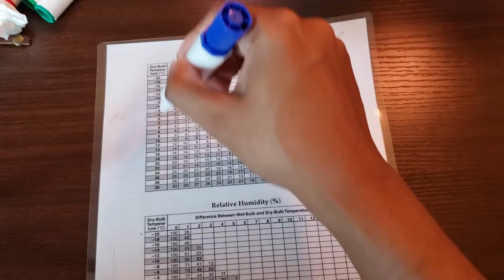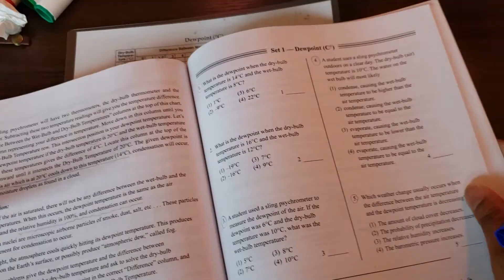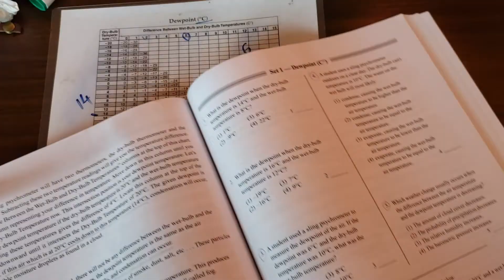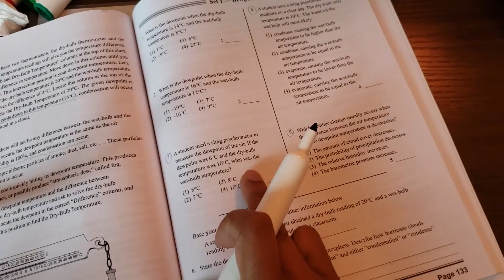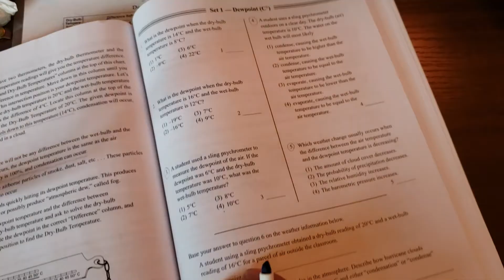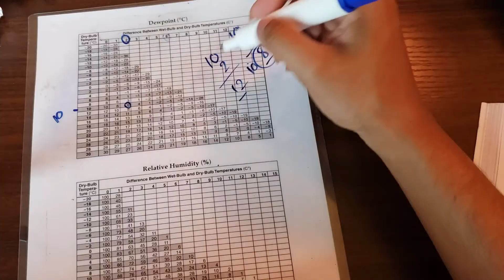Earth Science Reference Table Review (ESRT) for the Regents exam| Dewpoint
Duepoint is a temperature which indicates the possibility of rain or precipitation. In the ESRT, a table is used to find the duepoint. To find the duepoint, you need to know the dry-bulb and wet-bulb temperature. Using the dry-bulb temperature and different difference between the dry-bulb and wet-bulb temperature, you can determine the duepoint.